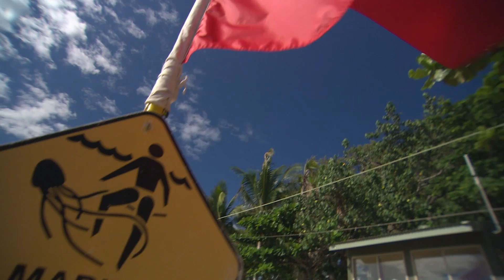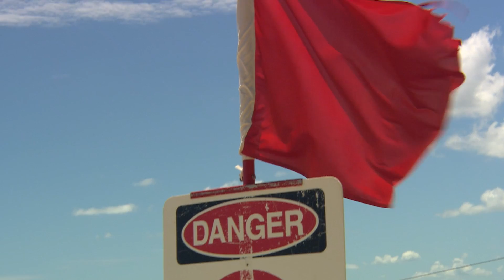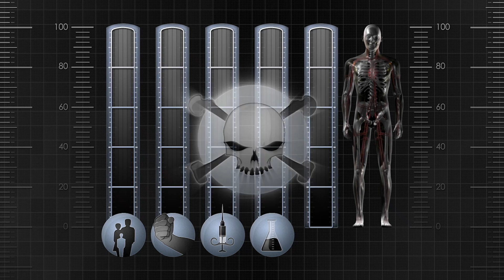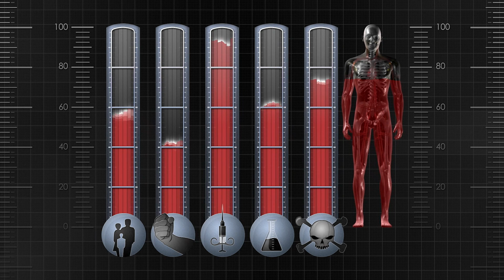Which Jellyfish is the Most Dangerous?! | World's Worst Venom | Nature Bites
Australian toxinologist, Jamie Seymour,  investigates which jellyfish is the deadliest out of the seemingly harmless Box Jellyfish and the tiny Irukandji Jellyfish...

From “World's Worst Venom”: Venom - it's a cocktail of virulent biological toxins causing searing pain in seconds. It is the weapon of choice for thousands of species, but which one is most deadly to man? Of the creatures armed with this lethal cocktail, which is more likely to kill you?